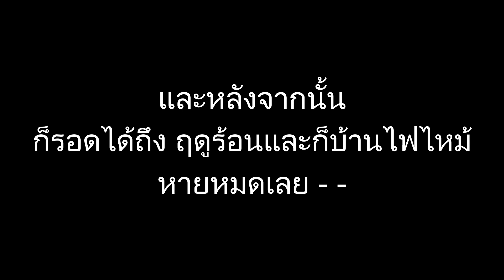[Don't starve Togeter but hololive] ศักดาทุบหมู่บ้าน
มาเล่นเกม Don't Starve together กับพ้องเพือน แอดริวและFoxy
กับ Mod theme Hololive โดย
ผม เล่นเป็น Watame
Foxy เล่นเป็น Ina'nis
แอดริว เล่นเป็น Mumei
จะรอด ไม่รอด มาดูกัน